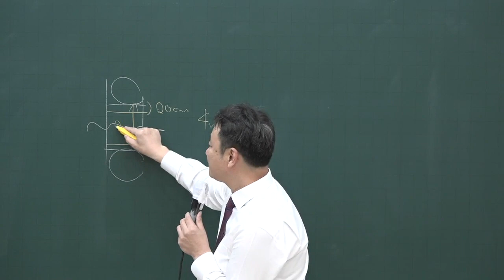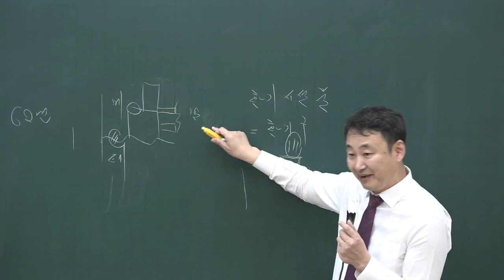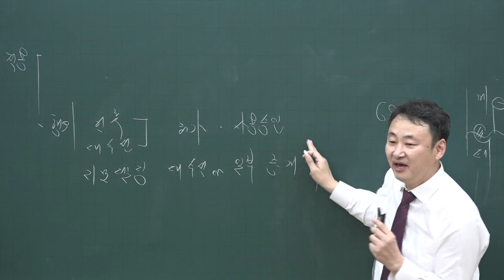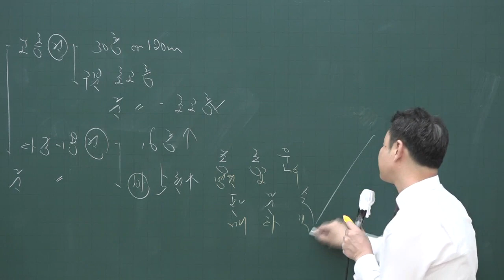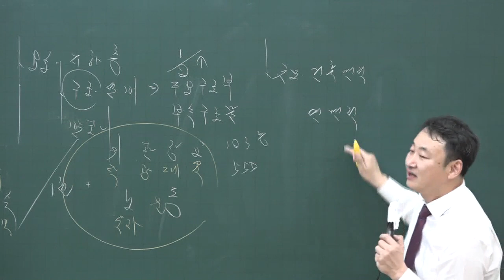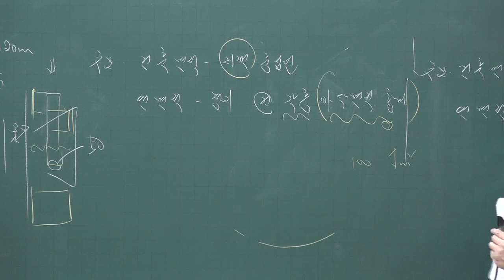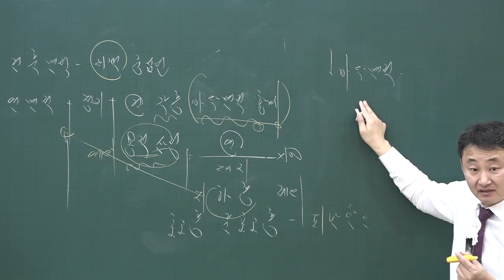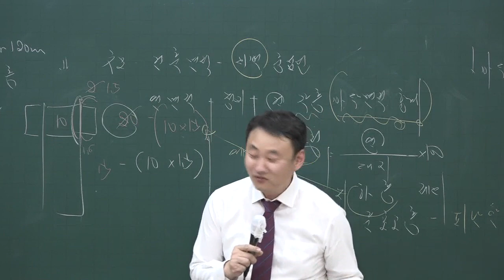[공전무] 2020년 공인중개사 부동산공법 집중이론 용어의 정의 3-39